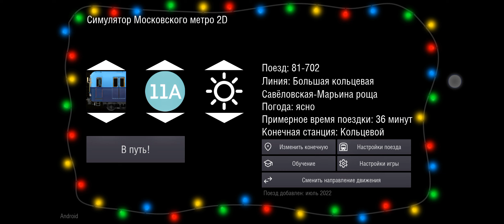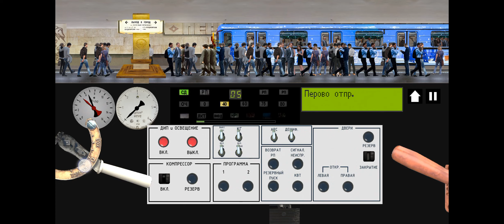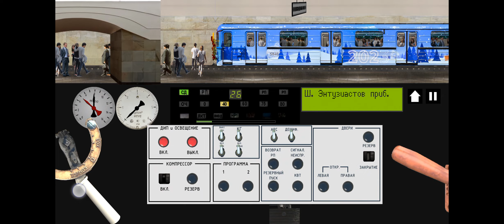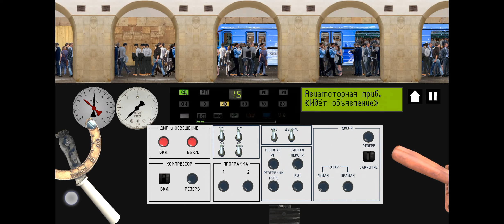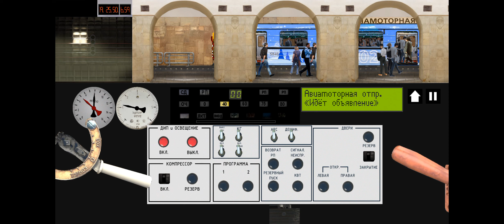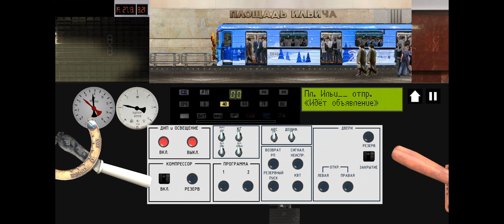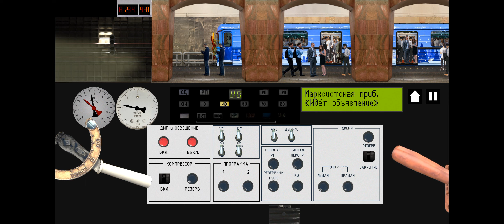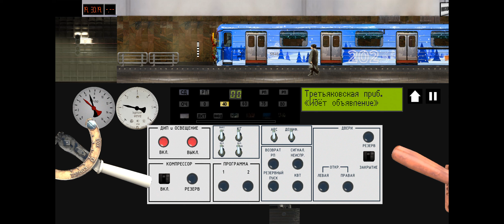Калининская линия на 81-710 (ЕЖ-3)-Новогодний 2023+новогодние обновление!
Название игры: Симулятор Московского метро 2D